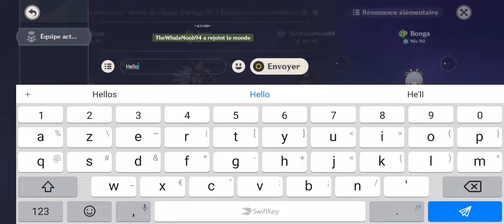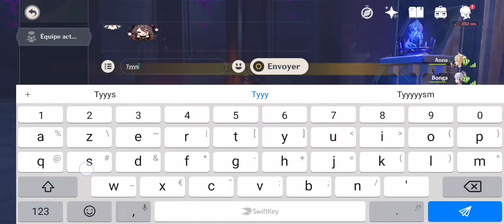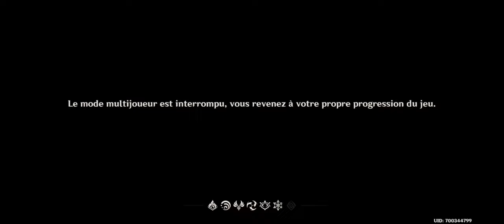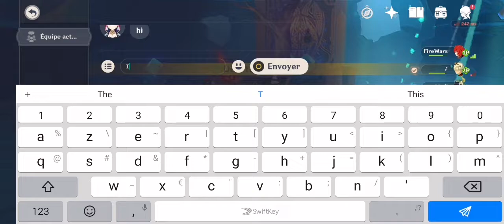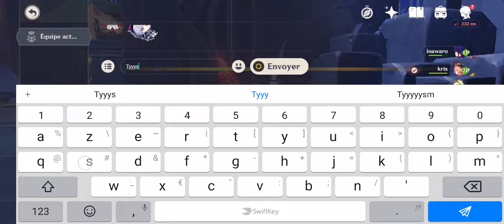Genshin Impact Mondstadt - Liyue Domain Marathon Co Op part 2